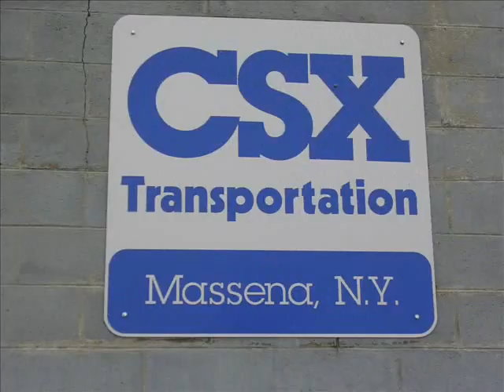Railfan Slideshow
Just a little slide show I put together in Windows Movie Maker